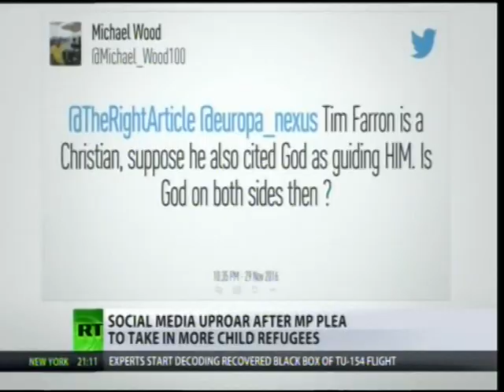Nadira Tudor Silver Satin Blouse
i had uploaded this before but the sound was not good i realised i had recorded it on dvd took long time to find it only 1 broadcast but better than nothing , at least i can use the audio from this to replace bad audio from the other recodings done on my pc